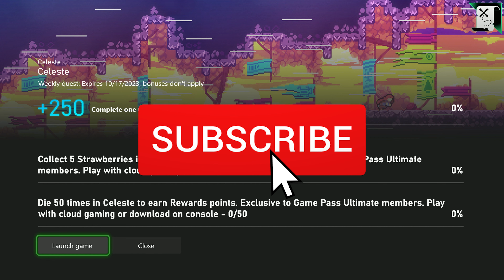Celeste Weekly Xbox Game Pass Quest Guide - Collect 5 Strawberries or Die 50 Times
Collect 5 strawberries or die 50 times for 250 Microsoft Rewards points. This one IS available in the cloud.